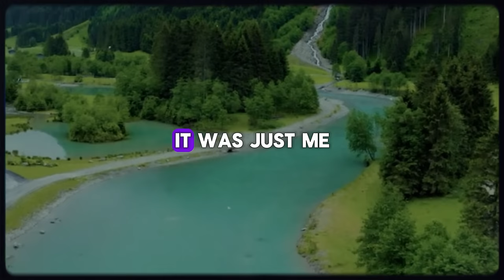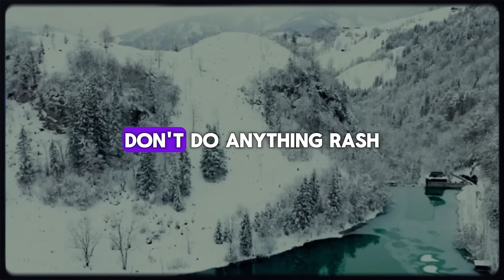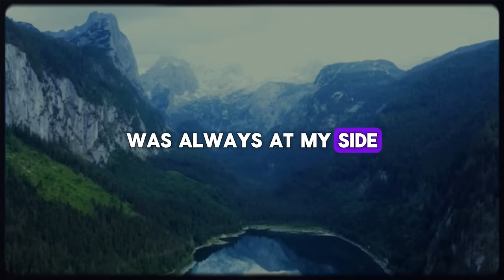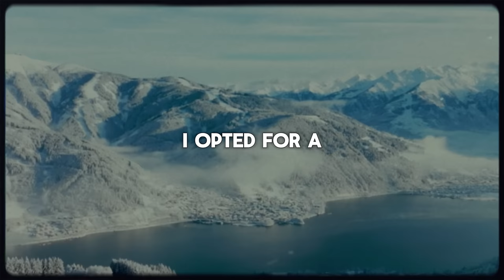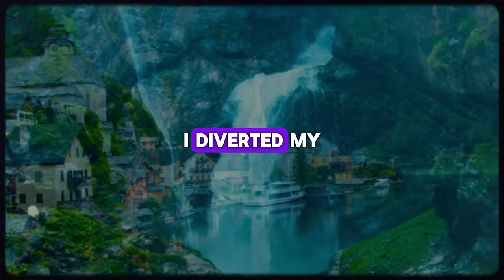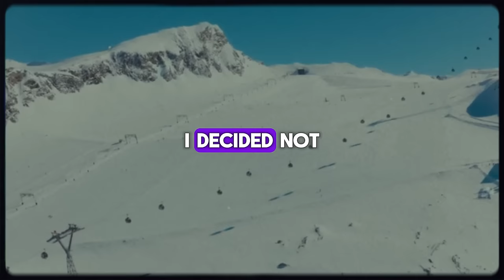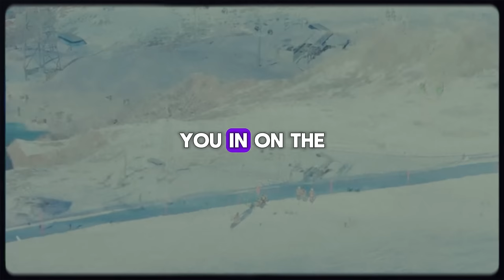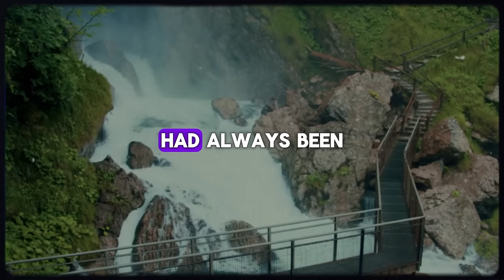Сheating Wife Wanted To Give Me Horns In Front Of Everyone, But I Carried Out My Sweet Revenge!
📙 Surprise! It was sweet revenge! My wife wanted to give me the horns in front of everyone, but I ended her affair and her life fell apart!